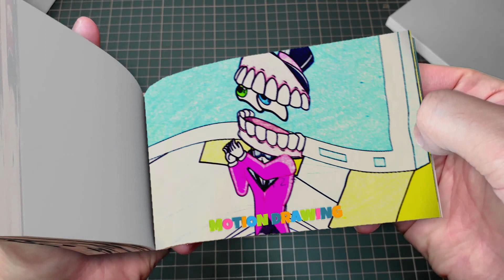267 26 Pomni is a Super Thief - The Amazing Digital Circus Animation Flipbook